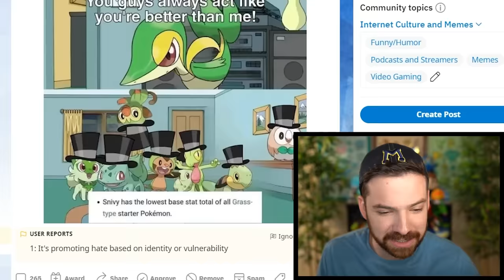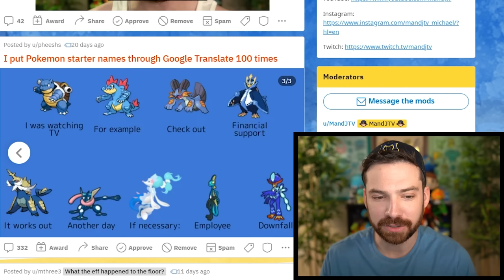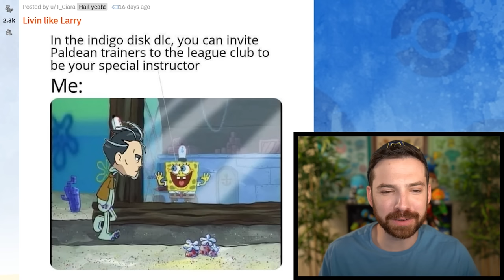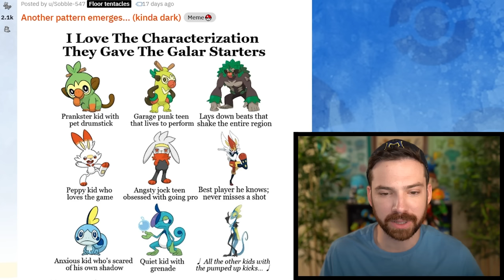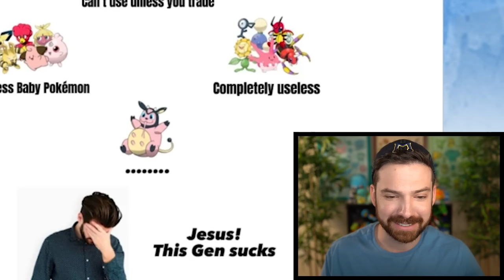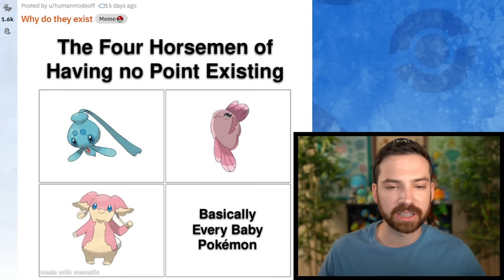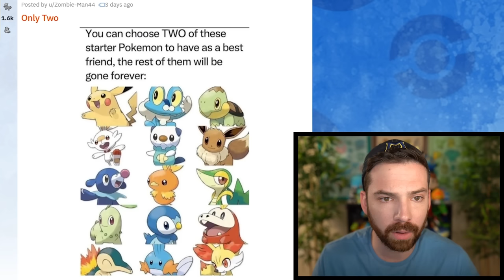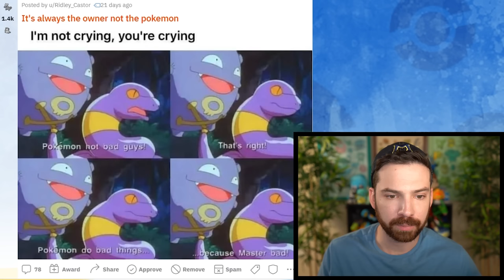Teal Mask Pokémon Meme Review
The September 2023 episode of ASPITPIAY, aka Pokemon Meme Review!